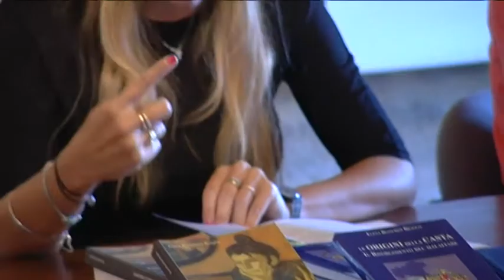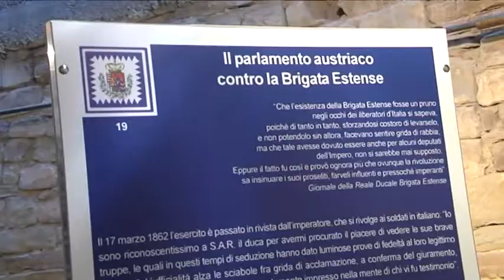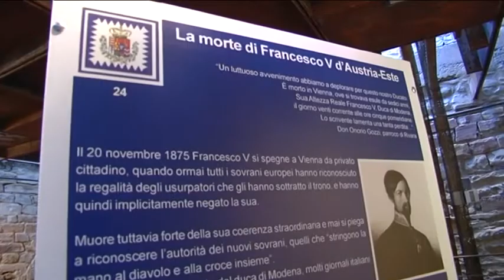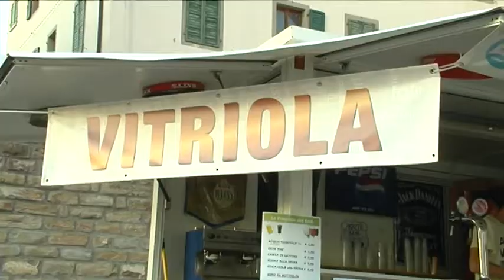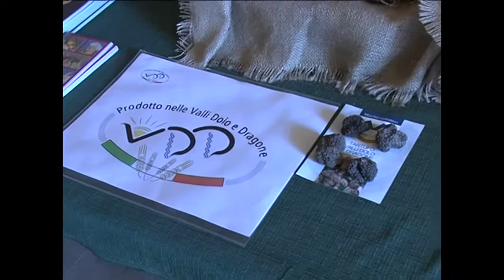estate in appennino 2013 - speciale Festa del Comune di Montefiorino e Frazioni Insieme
Una festa di fine estate che vede protagonista il Comune di Montefiorino
e tutte le sue Frazioni, insieme per una giornata di spettacoli e tanta buona gastronomia locale!